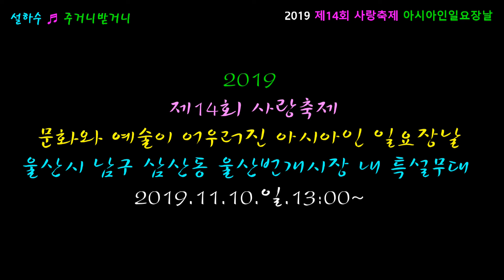가수 설하수(미스트롯) = ♬ 주거니받거니 ♬ 신미아리고개 . 제14회사랑축제 아시아인 일요시장 .191110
초대가수  :  설하수(미스트롯)
영상감독  :  ahyoung아영  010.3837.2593
촬영장소  :  울산시남구 야음동 울산번개시장내 특설무대